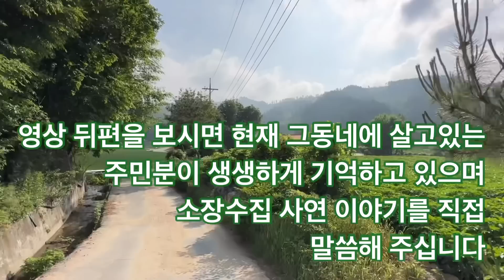소장수와 부인3명이 함께 살았던 사연이있는곳을 산골브런치가 굴피집넘어서 찾았어요. 집터가 엄청좋구요. to live in the country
소장수와 부인3명이 함께 살았던 사연이 있는 집을 산골브런치가 굴피집 넘어에서 찾았어요